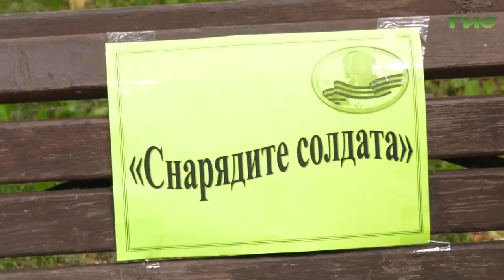В Самаре на проспекте Юных Пионеров прошел детский квест "Правнуки Победы"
На проспекте Юных Пионеров прошел детский квест "Правнуки Победы". Чтобы найти заветный приз, юные участники выполняли непростые задания: собирали части карты, отвечали на вопросы и угадывали название песен военных лет. Продолжит тему Ольга Волкова.